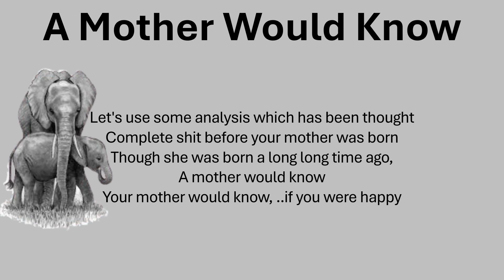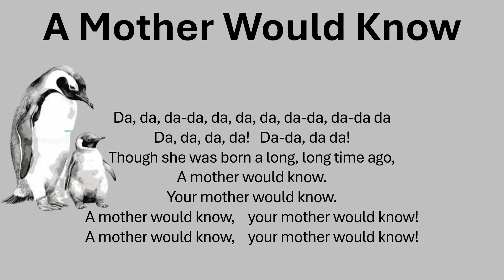A Mother Would Know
Based on Your Mother Would Know.